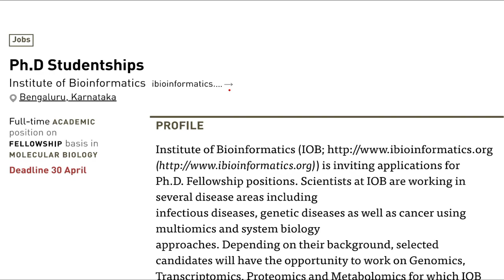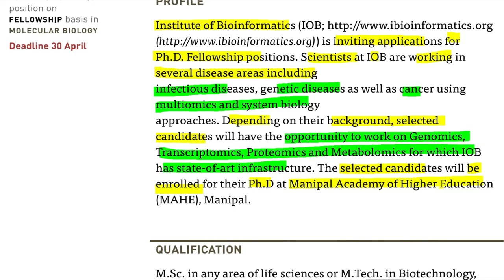Job Updates | Institute of Bioinformatics | PhD Opportunity | MSc/M.Tech. | Non-NET/GATE | eLearnam